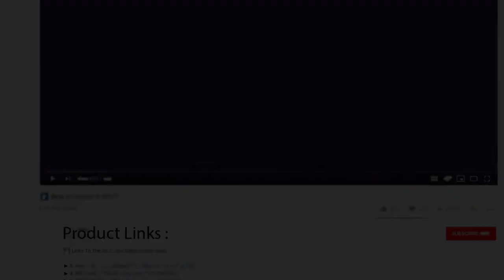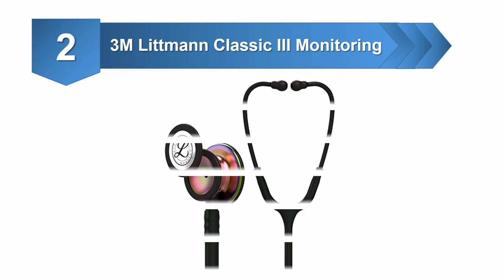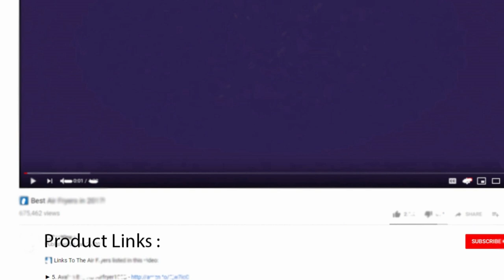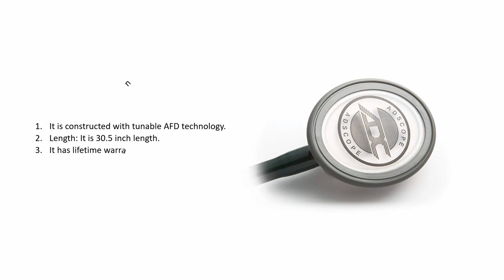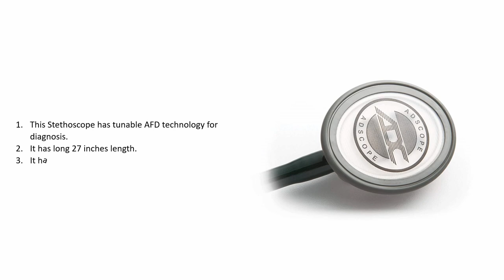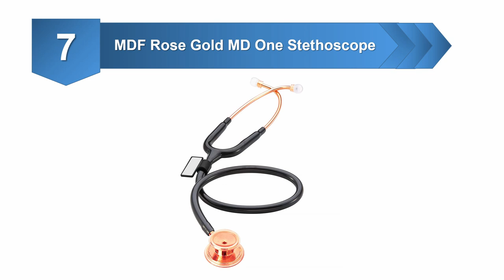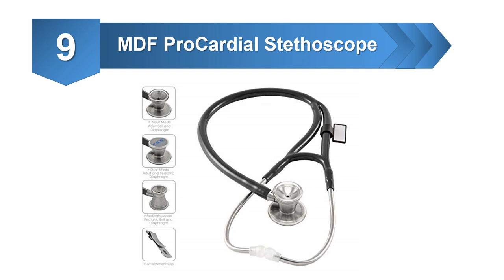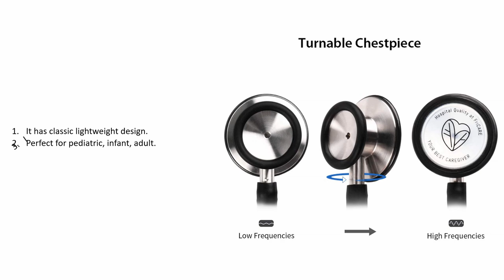Best Stethoscopes 2019 - Budget Ten Stethoscopes For Doctors And Nursing Students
1. 3M Littmann Lightweight II S.E. Stethoscope, Black Tube, 28 inch, 2450

2. 3M Littmann Classic III Monitoring Stethoscope, Rainbow-Finish Chestpiece, black stem and headset, Black Tube, 27 inch, 5870

3. 3M Littmann Cardiology IV Diagnostic Stethoscope, Champagne-Finish Chestpiece and Stem, Burgundy Tube, Smoke Headset, 27 inch, 6176

4. ADC Adscope 615 Platinum Professional Clinician Stethoscope with Tunable AFD Technology, 30.5 inch Length, Tactical All Black

5. 3M Littmann Master Cardiology Stethoscope, Black Plated Chestpiece and Eartubes, Black Tube, 27 inch, 2161

6. ADC Adscope 600 Platinum Series Cardiology Stethoscope with Tunable AFD Technology, 27 inch Length, Tactical All Black
Product Link:

7. MDF Rose Gold MD One Stainless Steel Premium Dual Head Stethoscope - Rose Gold Edition - Black (MDF777RG-11)
Product Link:

8. MDF Pulse Time 2-in-1 Digital LCD Clock and Single Head Stethoscope - Free-Parts-for-Life & - Burgundy (MDF740-17)
Product Link:

9. MDF ProCardial ER Premier Cardiology Stainless Steel Dual Head Adult-Pediatric Stethoscope with convertible bell attachment - Free Parts for Life & Lifetime Warranty - Black (MDF797DD-11)
Product Link:

10. Dual Head Stethoscope for Medical and Home by FriCARE, Classic Lightweight Design, Stethoscope for Pediatric, Infant, Adult, Gift for Nurses, Medical Students, 28 inch (Black)
Product Link:

3M Littmann light-weight II S.E. Stethoscope
This is a number one entry-level instrument that provides a spread of functions. It comes with a dual-sided chest piece, tunable diaphragm, and dependable acoustic performance. to confirm hearing round the pressure level cuffs is seamless, it comes formed sort of a teardrop.
With a weight of solely 118 grams, it's one amongst the lightest within the market. Its size makes it a superb possibility for caregiver or stethoscopes World Health Organization wear all day. On the draw back, some users have complained concerning the poor quality of the medical instrument.

3M Littmann Classic III watching medical instrument
This is a sensitive and compact medical instrument. it's an excellent possibility for people to blame for watching and assessing adults or youngsters in non-critical environments. The light-weight however quality materials wont to manufacture this instrument permits for long hours of use while not hassles.
The medical instrument comes with a versatile two-sided chest piece aboard tunable diaphragms. it's nice for playacting a spread of functions like characteristic, studying, being attentive to heart, respiratory organ and alternative sounds within the body.

3M Littmann medicine IV Diagnostic medical instrument

This medical instrument is nice for caregivers World Health Organization need to isolate quiet sounds. It permits you to listen to changes in your patient within the most difficult and demanding setting. This instrument comes in a very style which will change you to concentrate to sounds that square measure tough to listen to like S3 gallop murmurs, stricture likewise as faint pneumonic anomalies.
It is an excellent selection for difficult environments like unit, viscus unit, ED, and alternative locations. On the draw back, in keeping with a bunch of users, this product simply falls apart and will not last long periods of usage. you will generally not be able to hear quiet noises with ease victimisation this instrument.

Artist: Nicolai Heidlas
Title:[142 BPM] 'PAINT IT!' - Free Upbeat Pop Background Music